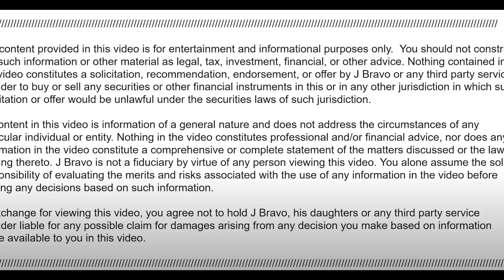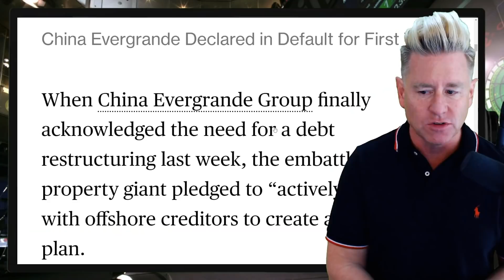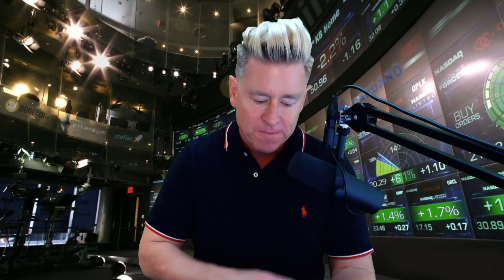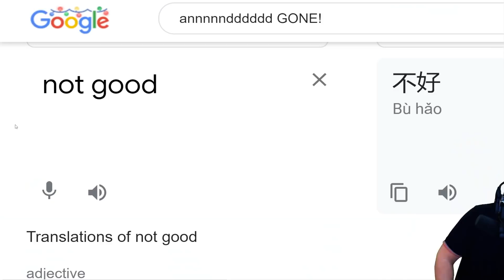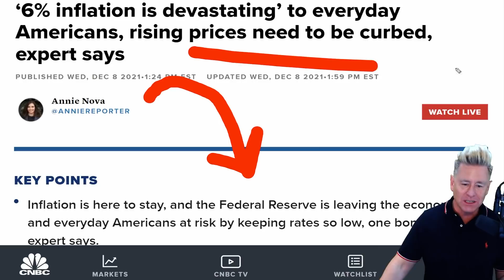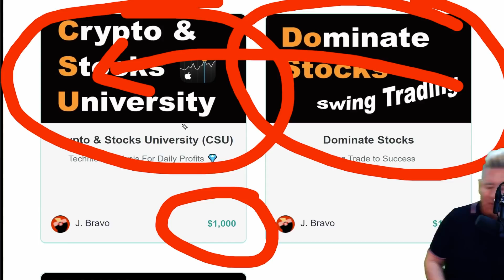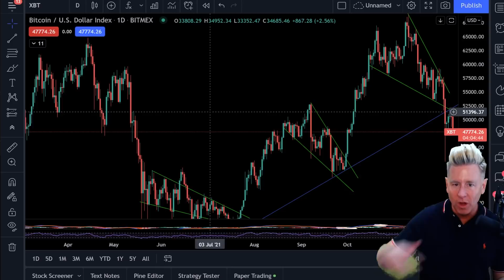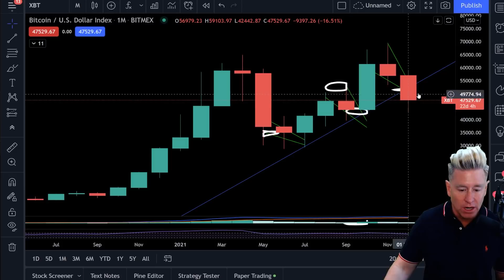URGENT 🚨 China Crashes...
WARNING! Chinese Evergrande Group officially defaults!  Evergrande restructuring puts bondholders at Beijings mercy. China’s vegetable prices surge 30.6% in November as food costs soar higher. Be prepared and protect your wealth.